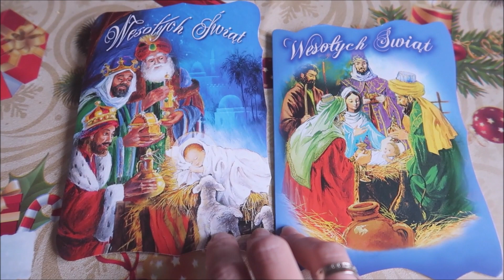VLOGMAS 2018 ZWIASTUN ZAPOWIEDŹ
ZWIASTUN VLOGMAS 2018
Tak było rok temu :) Nakręca mnie to na nowe vlogmasy .. będą to vlogmasy II na naszym kanale :)